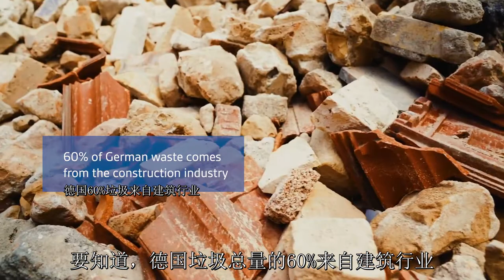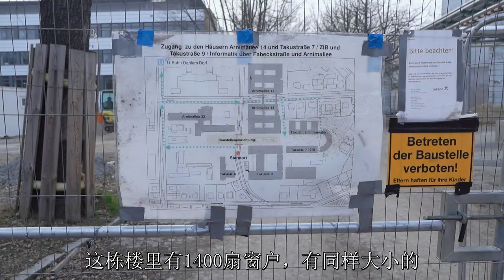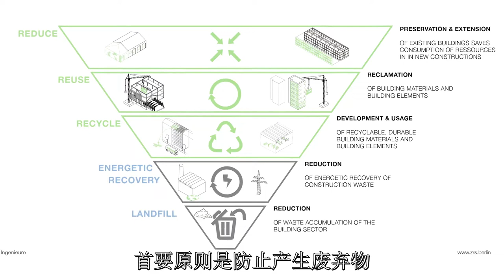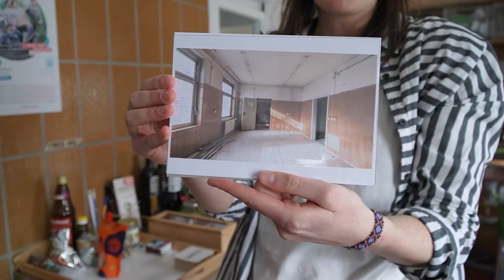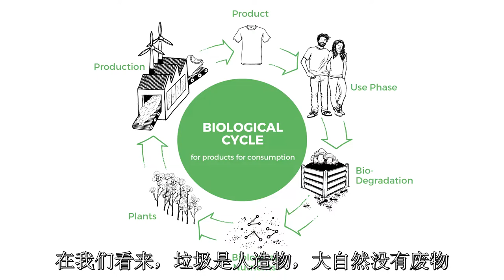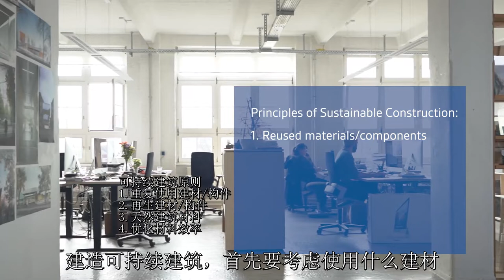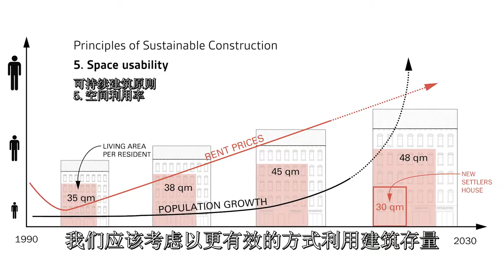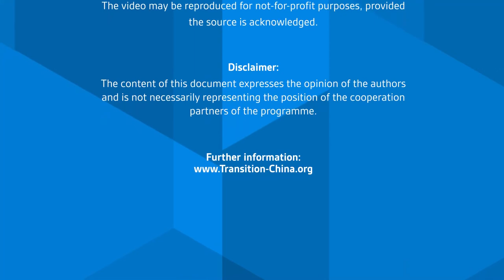Thematic City Video - Sustainable Construction - GIZ Green City Training Course (2021)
#4 From Construction Waste to Sustainable Architecture

This course unit strengthens the understanding of the relation between the growing generation of construction and demolition waste and the overuse of natural resources. Alternatives, such as recycling and re-use are presented while outlining that avoiding waste and exploitation starts best when designing and planning buildings in a sustainable manner. Various solutions are explored, including the use of recycled construction materials and related procurement policies, the direct reuse of materials, the planning of multifunctional and re-constructible building, and the use of sustainable construction materials.

Published by: GIZ, June 2021
Training Course Host & Content Advisory: Monika Zimmermann, former Deputy Secretary General, ICLEI – Local Governments for Sustainability
Implemented by: CONSTELLATIONS International GmbH, Berlin and it’s CITYMAKERS China-Europe Project Team
Website Programming & Digital Implementation: AKRYL digital agency GmbH
Copyright: Deutsche Gesellschaft für Internationale Zusammenarbeit (GIZ) GmbH
These videos and complementary material may be reproduced for not-for-profit purposes, provided the source is acknowledged. Further information
Berlin, June 2021